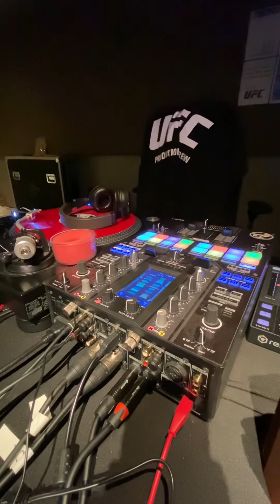AL3: UFC Vegas State of Shock Sound Check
⁣13 years ago today i woke up to the news the “King of Pop” had died. So for today’s sound check i gotta drop some @michaeljackson 👑🎤🙏🏽 ⠀